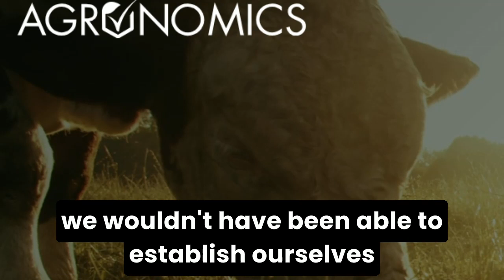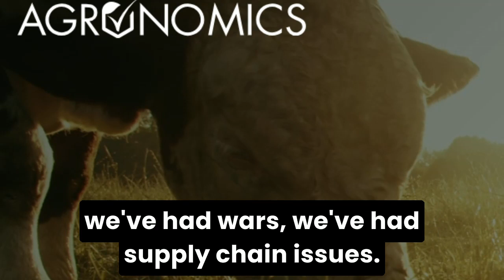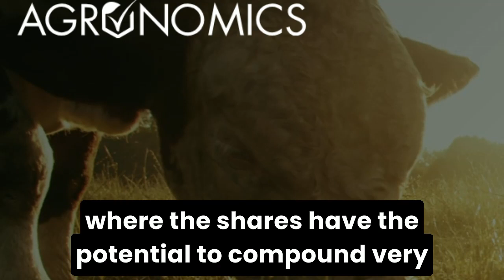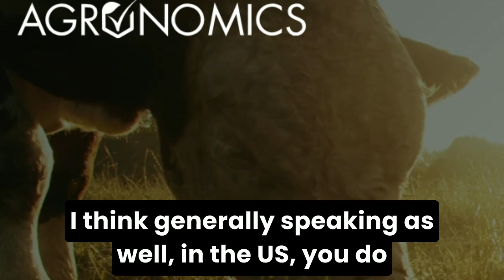Anthony Chow, Co-Founder, Agronomics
Zak Mir talks to Anthony Chow, Co-Founder, Agronomics, the venture capital firm, which invests in cellular agriculture. The expectation is that a number of Agronomics portfolio companies' products gain regulatory approvals this year. Liberation Labs' factory is expected to come on line and begin generating cash. The stock is therefore supported by some relatively near-term events that should increase the value of the business.